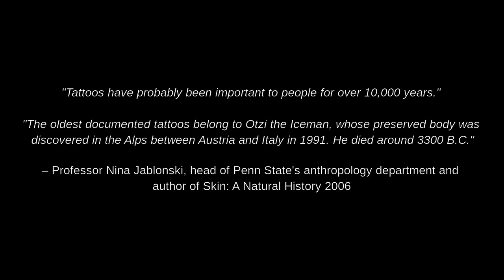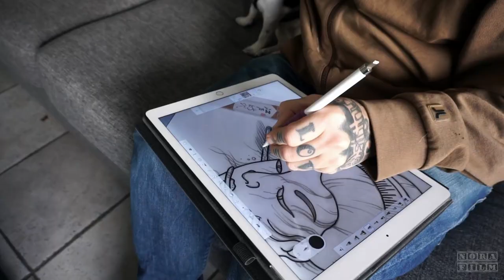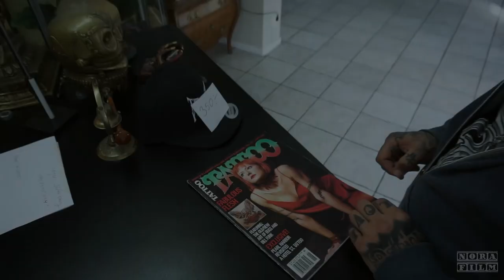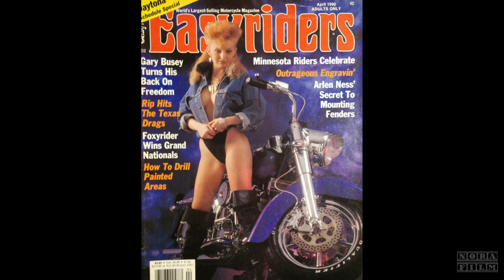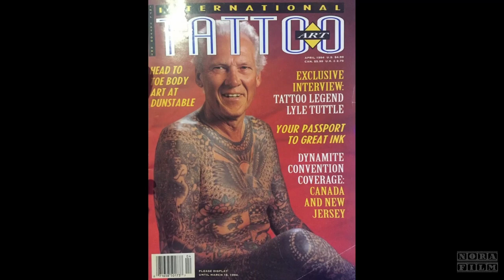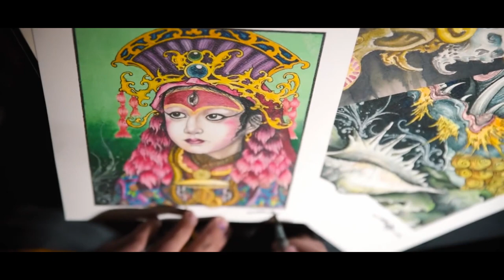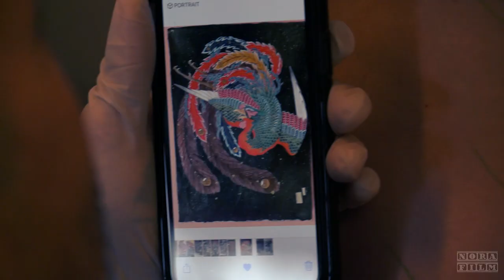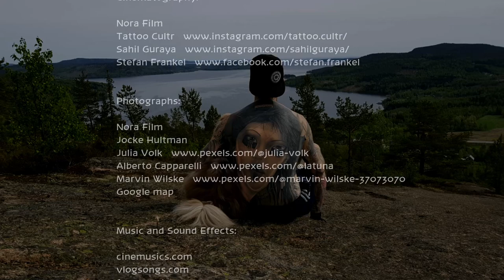WAY OF LIFE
"Tattoos have probably been important to people for over 10,000 years. The oldest documented tattoos belong to Otzi the Iceman, whose preserved body was discovered in the Alps between Austria and Italy in 1991. He died around 3300 B.C."
– Professor Nina Jablonski, head of Penn State's anthropology department and author of Skin: A Natural History 2006

With the above as inspiration, I have during a period of 10 months visited Jocke Hultman a number of times. In about 25 minutes, we get an insight into today's practitioners of the art of tattooing, we also get to know some of his biography and philosophy of life.

We also get to know two people from Jocke's wide network, artists from Borneo and Japan who practice their respective countries' multi-thousand-year-old tattoo art.

Photographs:

Nora Film
Jocke Hultman

Production, directing and editing:

Nora Film

Many thanks to:

Jocke Hultman
Mike Hultman
Johan Åberg
Kensho II
Elin Timmerholm
Niclas Andersson
Jens Holmberg
Ia Jakobsson
Noelle Perrotta Freeman
Tony Paukku
Conny Grewe
Morten Söderman
Mats-Ola Ohlsson

Translation and subtitles:

Nora Film
Johan Åberg
Ia Jakobsson